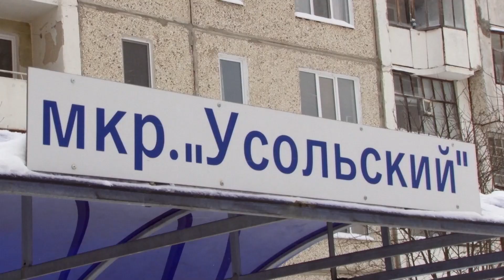Ответ по 23 и 28 маршруту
Вернемся к одной из острых тем прошлой недели. 12 января жители правого берега столкнулись с тем, что с утра на ветренной и холодной погоде им пришлось ждать автобус на левый берег больше 30 минут. В администрации отметили - это частный случай.